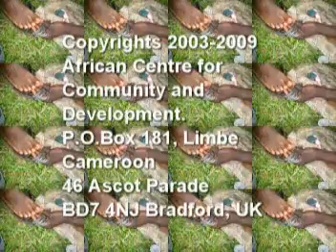An Arrey Mbongaya Ivo film on ACHOUKA Transporters Union.mpg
This Arrey Mbongaya I vo film illuminates the problems faced by "illegal" transporters plying the Limbe-Mutengene high way. They clamour that bus drivers turned "rogues" deprive them of the freedom to provide cheap and direct services to stranded passengers to and from Limbe/Mutengene and insist their work is within 10 kilometres prescribed by Law for Township Taxis. It is part of videos as entry points to better development management in Cameroon and Africa and under the banner of African Centre for Community and Development.